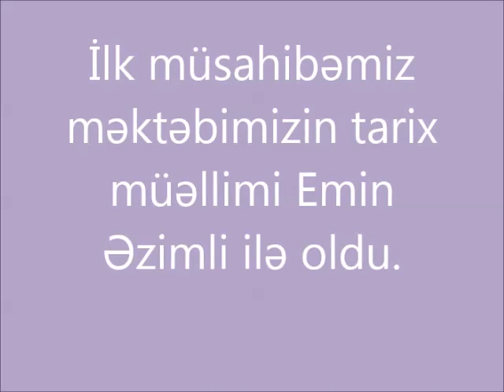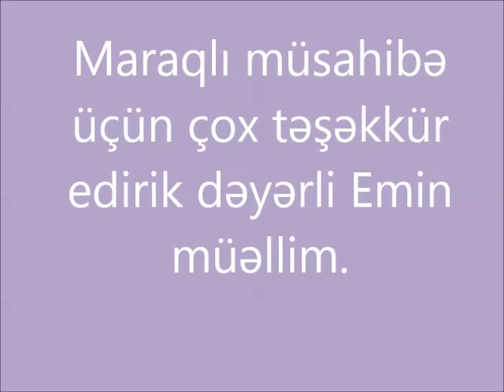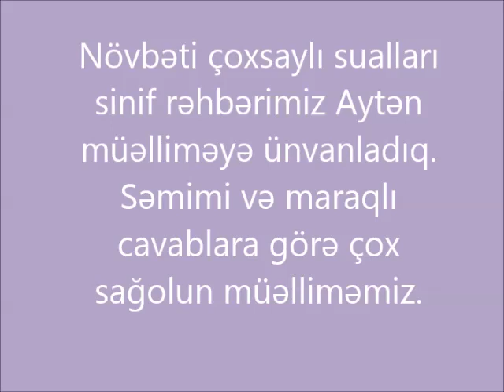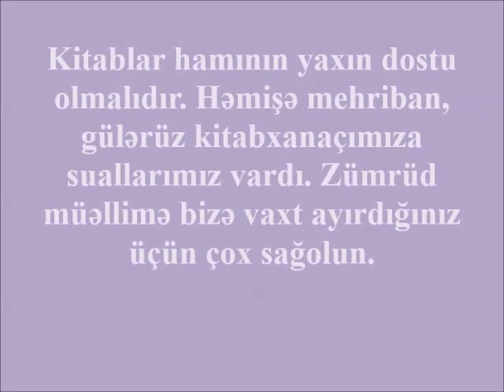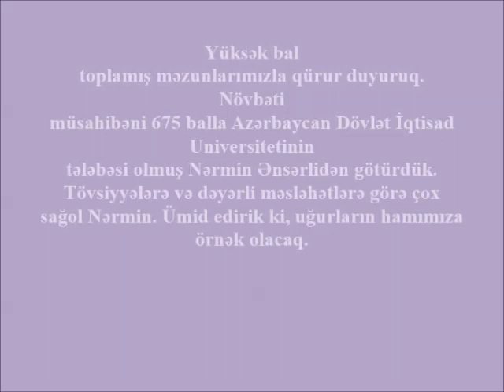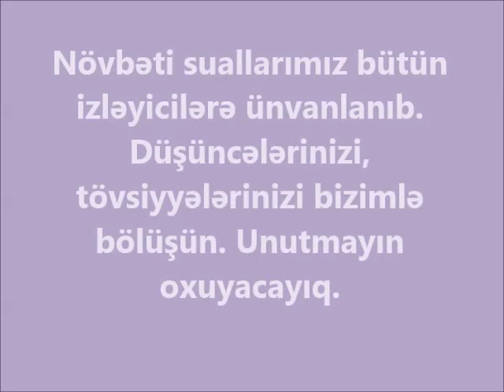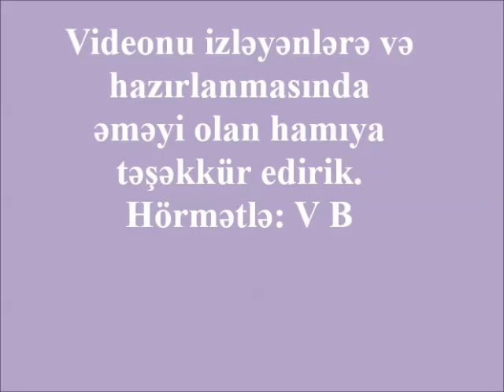ev tapşırığı video-müsahibə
V sinif Azərbaycan tarixi "Milli mətbuatımızın banisi" mövzusunda ev tapşırığı: Divar qəzetinin hazırlanması. Şagirdlər tapşırığı hazırlamaqla bərabər video-müsahibə də təqdim etdilər.İzləyicilərdən şagirdlərin əməyini dəyərləndirməyi və fikirlərini bölüşməyi xahiş edirəm.